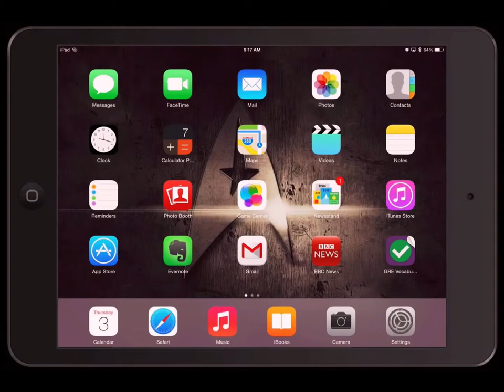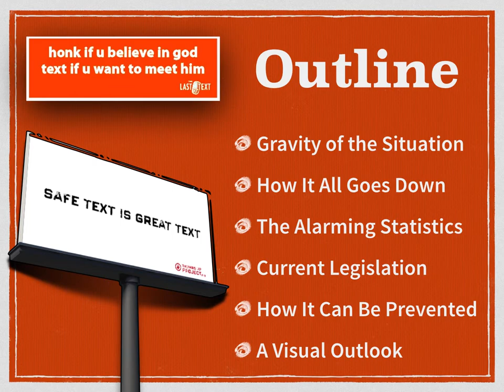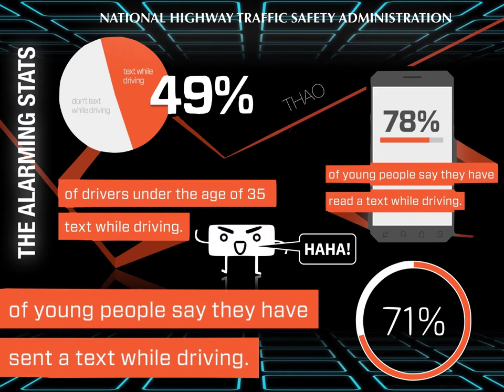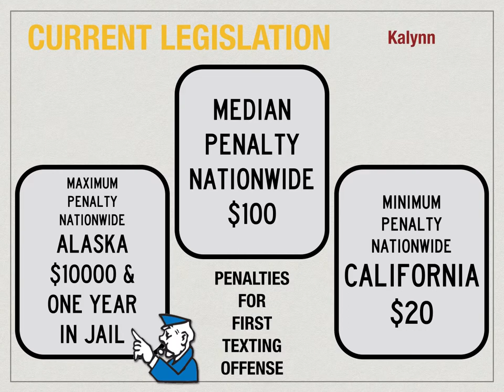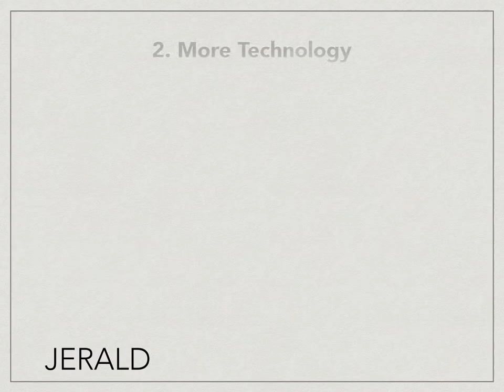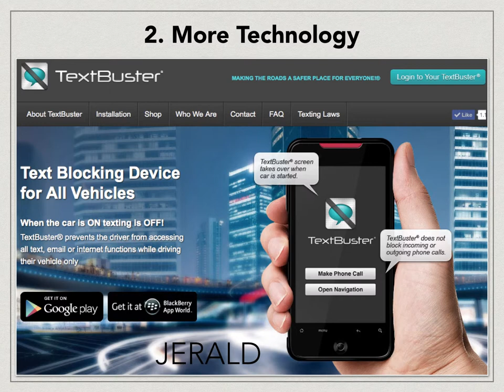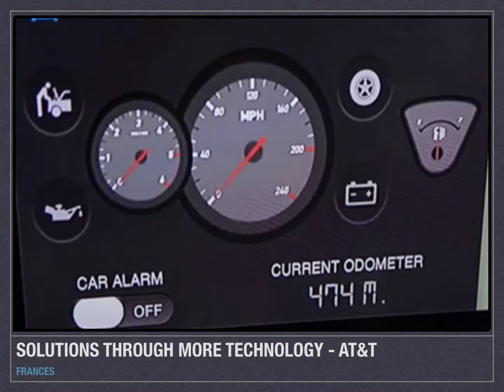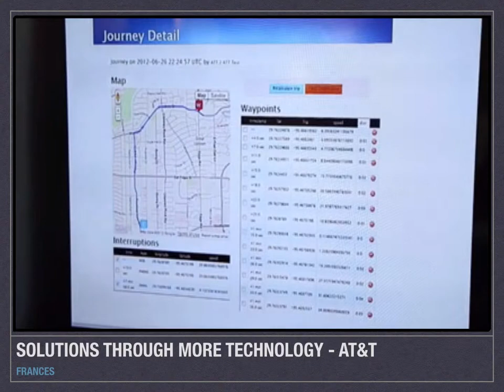Texting While Driving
Health Project
Spring 2014

FVCproductions